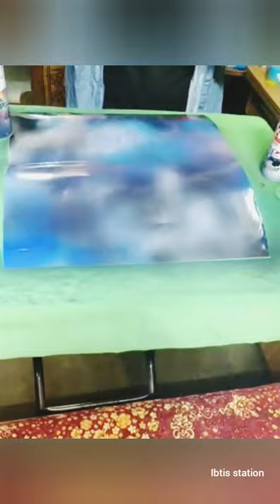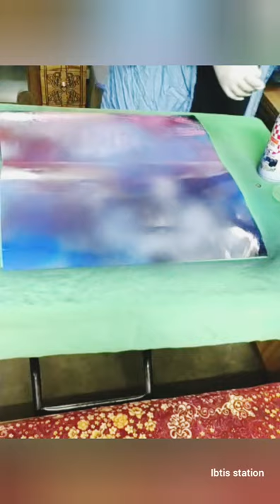Spray painting / couple under rainbow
Here are the links of my other social media accounts,

* you can also get your digital portrait, hand drawing art, logo and caricature from my page.